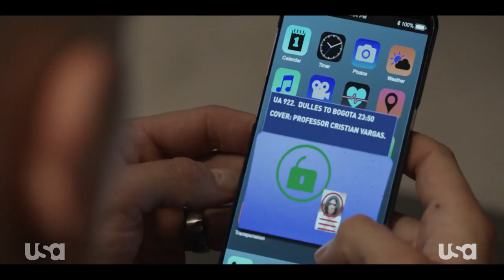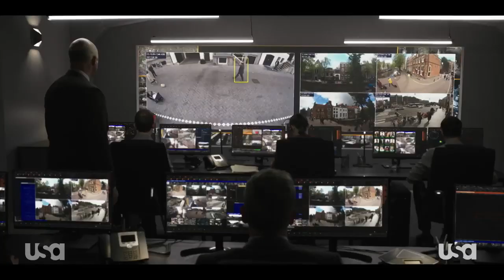Treadstone 1x10 Promo "The Cicada Covenant" (HD) Season Finale Jason Bourne spinoff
Treadstone 1x10 "The Cicada Covenant" Season 1 Episode 10 Promo (Season Finale) - Bentley makes a choice. Tara takes action. Edwards runs into complications. Soyun cuts a deal.

Hd SERIES CHANNEL  is the place for tv series  lovers to catch all new tv series  content from the latest promo to old classics we all love!

🔌Check this also for new movie trailers

Treadstone 1x10 Promo/Preview "The Cicada Covenant" (Season Finale) Treadstone Season 1 Episode 10 Promo Treadstone Season 1 Season Finale Promo Treadstone 1x10 Promo "The Cicada Covenant" (HD) Season Finale

» Watch Treadstone Tuesdays at 10:00pm on USA Network » Starring: Jeremy Irvine, Michelle Forbes, Han Hyo-joo, Brian J. Smith, Tracy Ifeachor